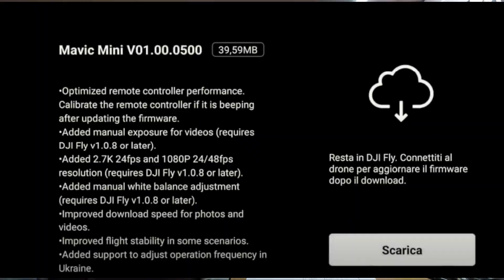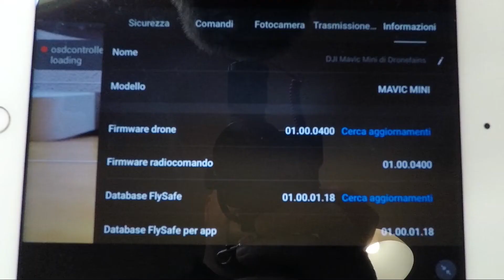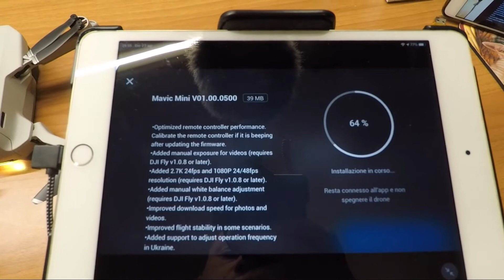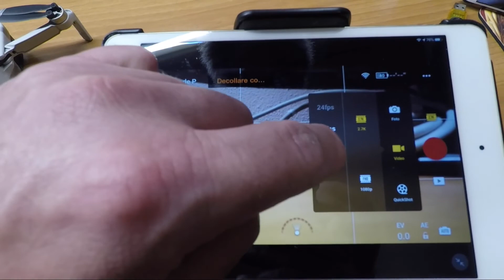DJI Mavic Mini - Nuovo Firmware V.01.00.0500 e non solo!!! (Vedi in descrizione)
DJI Mavic Mini - Nuovo Firmware V.01.00.0500

Nuovo aggiornamento firmware del Mavic Mini,con diverse aggiunte e migliorie.
Implementato il sistema di rilevamento delle eliche danneggiate.Appare un messaggio di errore sull'app e una volta atterrato il drone,il motore con le eliche danneggiate fa' dei piccoli scatti.

Acquista il drone del momento DJI Mavic Mini

➖ DJI Mavic Mini Fly More Combo ➖
➖ DJI Mavic Mini ➖

A te non costera' nulla, ma contribuirai alla crescita del canale.

▶︎ Attrezzatura che uso per girare i miei video :

➖ GoPro Hero 5 Black ➖
➖ Microd SD SunDisk 128 Gb ➖
➖ Treppiede snodabile Joby ➖
➖ Microfono Rode ➖
➖ Asta di prolunga GoPro ➖
➖ Microd SD SunDisk 32 Gb ➖
➖ Microd SD SunDisk 64 Gb ➖

▶︎ Accessori utilizzati per Mavic Mini

➖ Valigia Lykus ➖
➖ Filtri Freewell Standard Day - 4K Series ➖
➖ Cavetto lungo per Iphone - Ipad ➖
➖ Protezione eliche ➖
➖ Coppia protezioni eliche ➖
➖ Prolunghe di atterraggio Pgytech ➖
➖ Paraluce Pgytech ➖
➖ Supporto per tablet Lekufee ➖
➖ Landing Pad (Pad di Atterraggio) ➖
➖ Borsetta DJI Mavic Mini Bag ➖